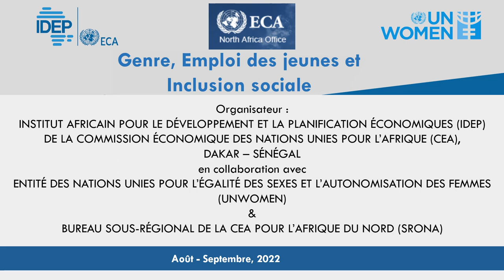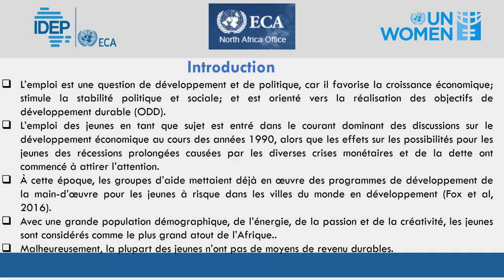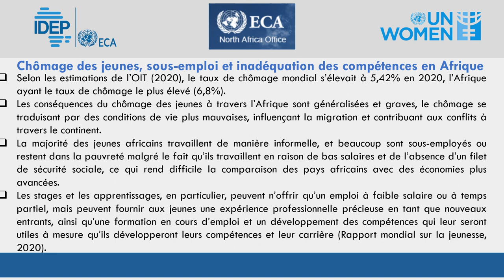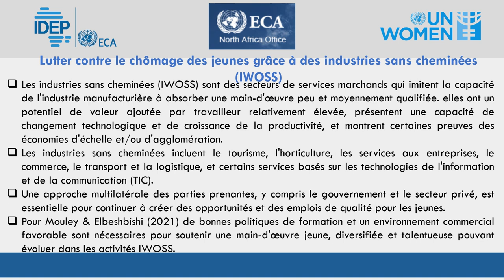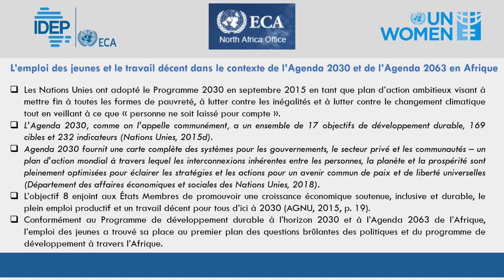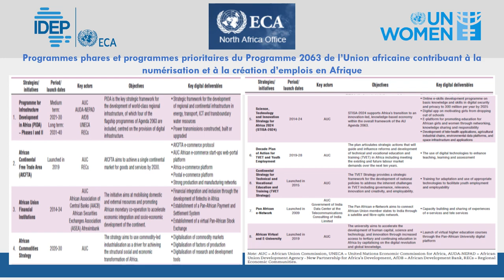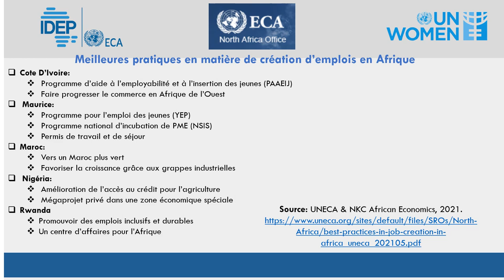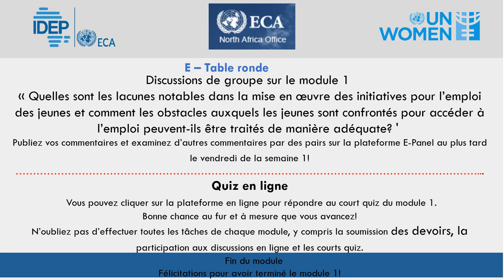MODULE 1 FR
GENRE ET EMPLOI DES JEUNES